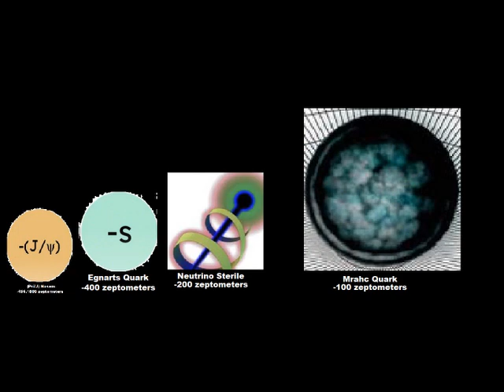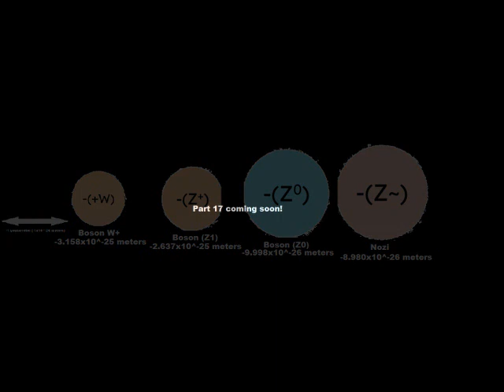True Everything Size Comparison Cooperation Universe Part 16